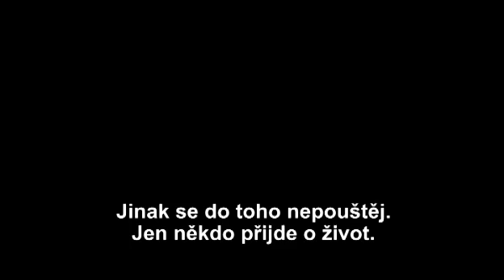Tři dny ke svobodě (2010) Český trailer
Život se zdá být pro Johna Brennana (Russell Crowe) perfektní až do chvíle, kdy je jeho žena Lara (Elizabeth Banksová) zatčena kvůli vraždě, kterou údajně nespáchala. Tři roky, než padne rozsudek, se John snaží udržet rodinu pohromadě, vychovává jejich syna Luka (Ty Simpkins) a učí na univerzitě. Mezitím usilovně pátrá po každém dostupném důkazu, aby dokázal, že je jeho žena nevinná. Po zamítnutí posledního odvolání začne mít Lara sebevražedné sklony a John se rozhodne pro jediné možné řešení: pomoci své ženě uprchnout z vězení. Nechce se nechat odradit tím, že je bez šance, ani tím, že s tím nemá žádné zkušenosti a snaží se vymyslet a propracovat plán útěku. Ponoří se do nebezpečného a neznámého světa a skutečně riskuje vše pro ženu, kterou miluje.